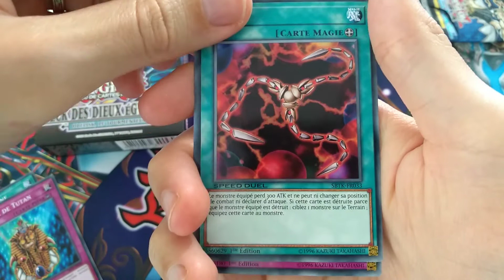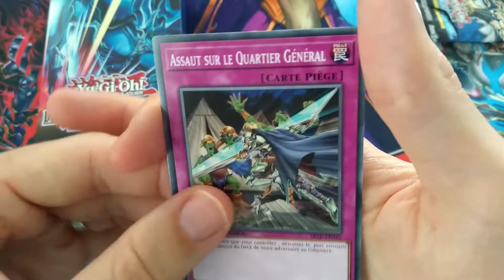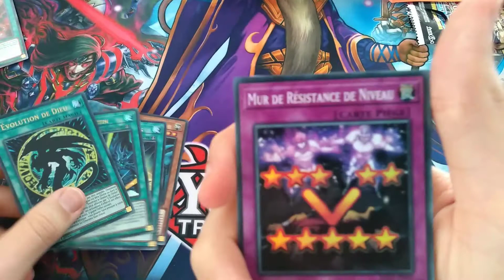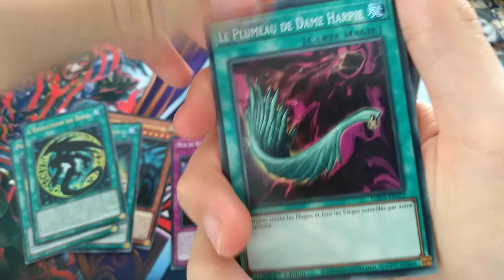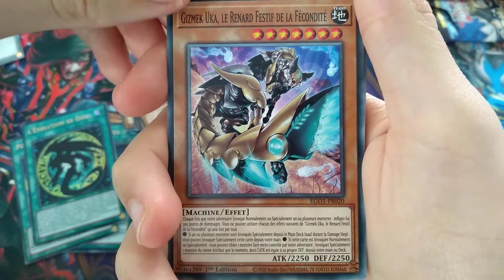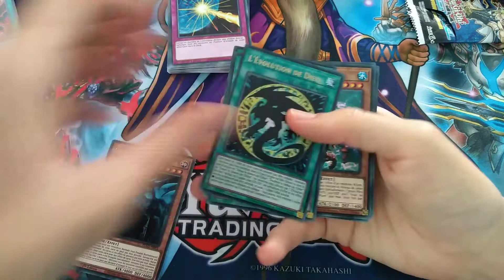Yu-Gi-Oh Deck des Dieux Égyptiens : Obelisk le Tourmenteur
Salut à tous aujourd'hui on s'ouvre le deuxième deck des Dieux Égyptiens avec Obelisk le Tourmenteur